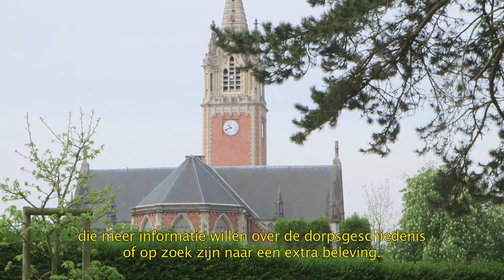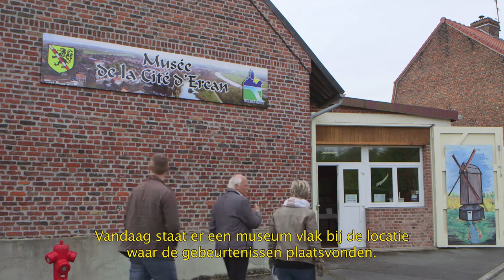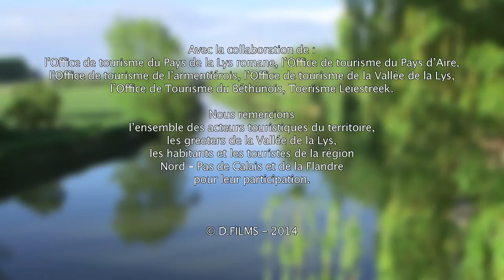Visitez la Vallée de la Lys avec les greeters !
Les greeters sont des habitants de la région qui vous emmènent sur rendez-vous découvrir bénévolement des endroits méconnus qu'ils affectionnent particulièrement. Ils vous racontent avec passion des anecdotes lors d'une balade greetée de deux heures environ.
Info et réservation sur le site Internet des Greeters de la Lys